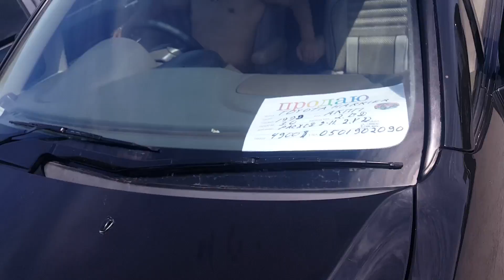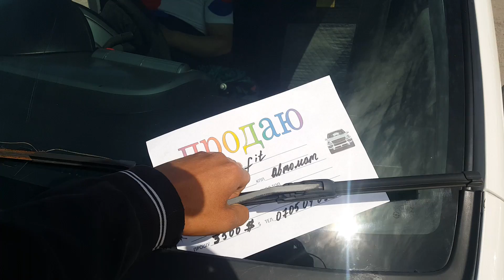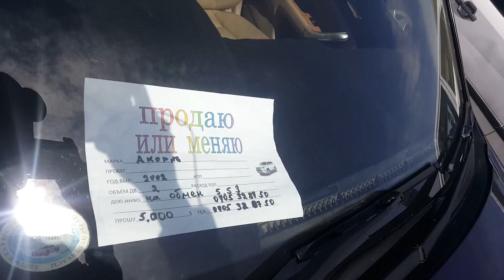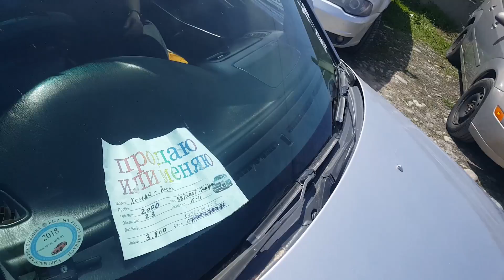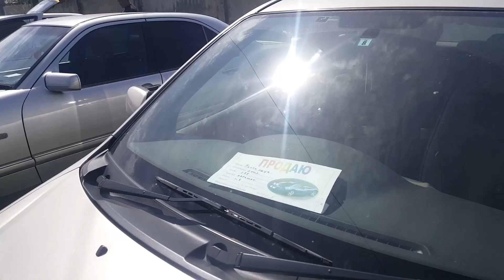Жол жеегинде турган он рулдууларды тартып койчу дегендер үчүн / авторынок бишкек / 14.04.19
Каналга жазылып коюңуздар!

Биз менен бирге болуңуздар!